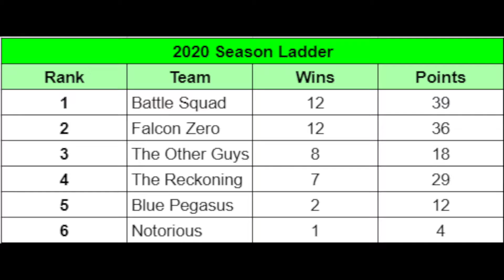(PBL) Season 1 - Award Ceremony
Today we announce the winners for Season One of the Perth Blaster League.

The PBL is looking for hobby related sponsors for Season Two.